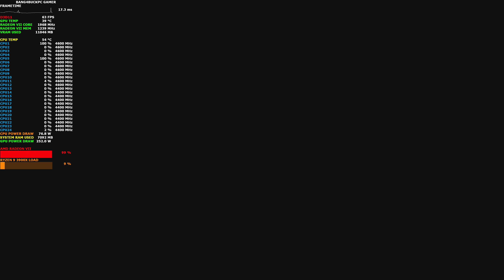Far Cry 5 Ultra Settings 4K | HDR | RADEON VII LC | Ryzen 9 3900X 4.6GHz CCD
Far Cry 5 Ultra Settings at 4K in HDR

My PC Specification AMD Ryzen 9 3900X 4.6GHz CCD
Sapphire AMD Radeon VII Hybrid Cooled XSPC AX280mm Dual Fan Radiator XSPC Photon 170 Tube Reservoir and pump
Corsair H110i 280mm AIO Cooler Corsair 780T Case
AMD Radeon Adrenalin 2020 Edition  19.12.3
16GB DDR4 3600Mhz Team Group Dark Pro"8Pack Edition"
 Samsung B-die CL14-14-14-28 Corsair AX 860 PSU

ASUS X370PRO, AM4, AMD MotherboardCorsair HX750 PSU